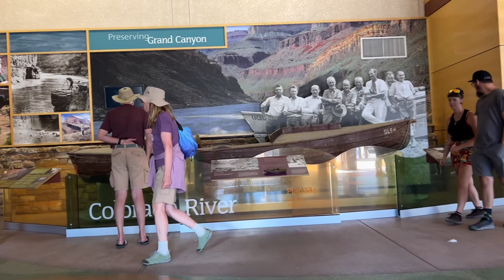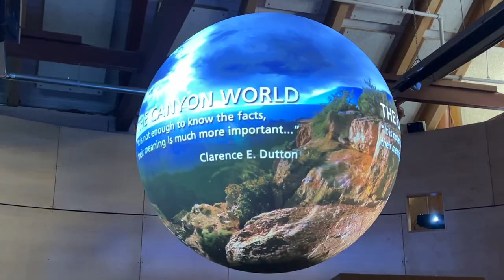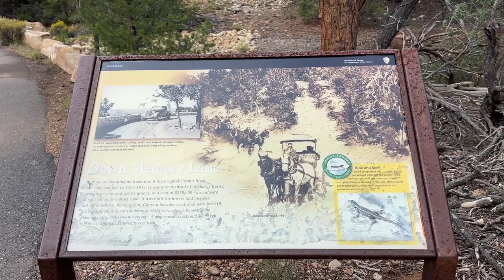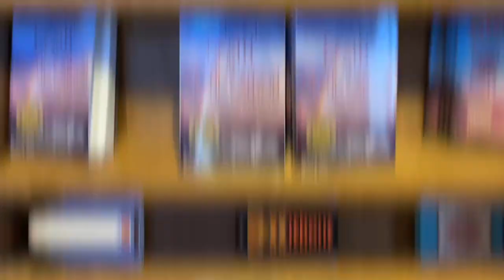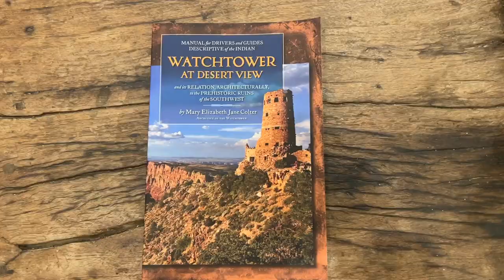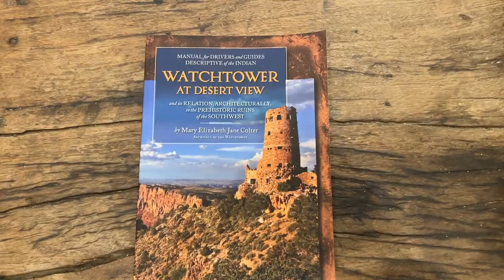Grand Canyon Sweet! Part 1 of 2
The Canyon beckons us back for a week of sunrises, sunsets, hikes, and a new visitor center.

Absent Clouds - Stefan Belrose
Indulgence - Alec Slayne
Elm Lake
Unbroken Spirit - Sunfish Grove
What Once Was - Gavin Lake
With a Light Heart - Ofelia Moore
About Fighting Your Windmills - Magnus Ludvigsson